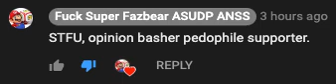Look At What F**k Super Fazbear ASUDP ANSS said to me!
He told me to STFU and called me an opinion basher and a pedophile supporter!